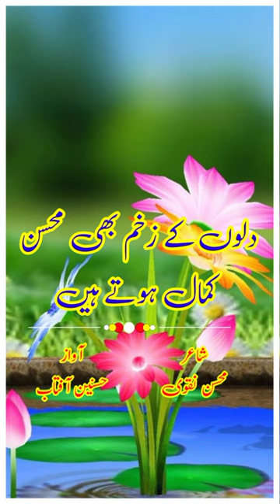Dilon Ka Zakham Bhi Mohsin Kamal Hoty Hain Great Whatsapp Status#urdupoetry